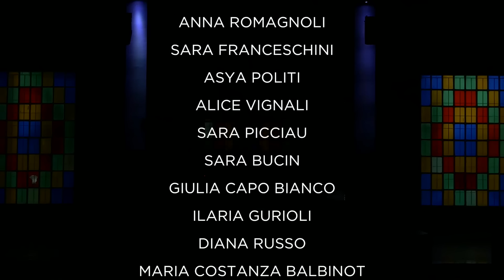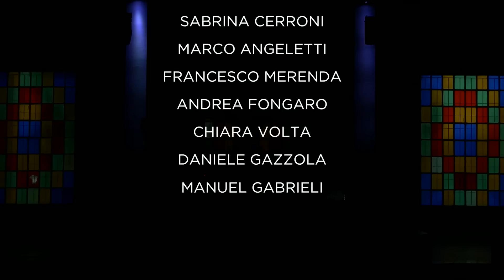TEASER FLASH DANCE ACADEMY - Burn It Up Janet Jackson -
COREOGAFA
Giorgia Chiurato

INSEGNANTI ACCADEMIE
Giorgia Chiurato
Lucia Baggio
Jasmine Smith
Giulia Volta

DIREZIONE ARTISTICA
Luca Pizzamano

REGIA
Roby Sartarelli - THE MAG -

BOLOGNA
 Ilaria Cassano Mattia Rigo Samuel Silvestri Anna Romagnoli Sara Franceschini Asya politi Alice Vignali Sara Picciau Sara Bucin Giulia capo bianco Ilaria gurioli Diana Russo Maria Costanza Balbinot Paolo Cangemi Rebecca Regazzi Margherita Cavallini Matteo Pazzaglia Marica Fiore Gilda Mariani Eleonora Marchi Sasha Moreni Ariel Peritore

 BASSANO
EMMA CAMPANARI ANGELICA CONTRO ANASTASIA CONTRO ALESSIA MENEGHETTI ALYSSA BEVERE ALICE BALDIN STEFAN BOGDANOVIC GIULIA MOCELLIN EMILY BRUNELLO MORRIS VIVIAN BLANCA CASALE LETIZIA BRUNETTI MARTINA SERAGLIO ERMENE XILLO NATASHA XILLO GIULIA PESAVENTO JESSICA GARBUIO MICHELLE PELIZZARI GLORIA ZANOTTO LAURA PIOTTO GIORGIA GENILOTTI CHIARA ZILIO CHIARA GEREMIA MELISSA DE TOFFOLI GINEVRA ZARPELLON ARIANNA SONDA BEATRICE MINCHIO KATIA GARBUIO ANNA SCALABRIN

 MONTEGROTTO
Fioraso Michelle
De Angeli Lavinia
Lisanin Teodora
Smania Alice
Buso Nicole
Milani Greta
Milani Nicola
Nasti Sophie
Varotto Giulia
Marcolongo Linda
Masin Martina
Compagnone Sofia
Ferrato Emma
Riccio Sara
Bordin MArta
Pantano Aurora
Scarabello Joseph
Toso Arianna
Tomasini Asia
Vergani Matteo
Pavone Giorgia
Frison Riccardo
Zenna Linda
Pierini Annachiara
Tiraboschi Olga
Sattin Irene
Rosignoli Silvia
Tasiknato Giada
Aduso Benedetta
Pajic Ivana
Zaffiro Amalia

 con la partecipazione dei
JAM SESSION CREW
Chiurato Giorgia
Smith Jasmine
Volta Giulia
Baggio Lucia
Bizzotto Elisabetta
Schizzarotto Mattia
Cerroni Sabrina
Angeletti Marco
Merenda Francesco
Fongaro Andrea
Volta Chiara
Gazzola Daniele
Gabrieli Manuel

Carlos Boaretto - Fabric Este
Luca Piccolo - LR Service
Cristian Collareda - Scenografie